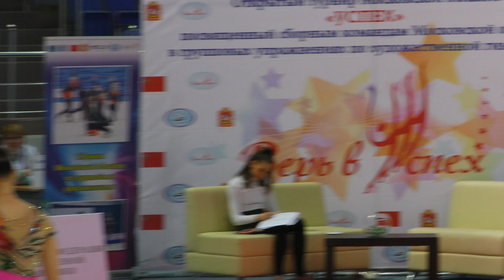Сборная команда города Иваново "Красавицы" (мячи/ленты)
Выступление сборной команды города Иваново "Красавицы" с с мячами и лентами на открытом турнире Московской области "Успех" посвященный сборным командам московской области в групповых упражнениях по художественной гимнастике.
Раменское.
Дворец спорта "Борисоглебский"
6 февраля 2022г.